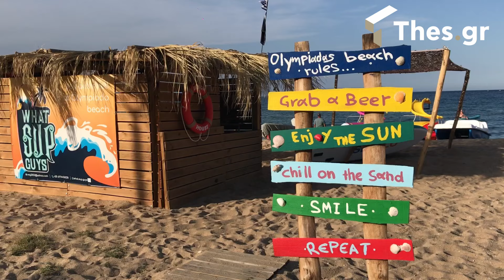Ολυμπιάδα: Ο καταπράσινος παράδεισος στη Χαλκιδική με την απέραντη «χρυσή» παραλία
Πανέμορφη αλλά... συνεσταλμένη, μικρή αλλά με μεγάλη ιστορία που χάνεται στα βάθη των αιώνων, η Ολυμπιάδα «μαγεύει» τον επισκέπτη της με την ακαταμάχητη γοητεία της, τα πλούσια φυσικά της κάλλη και τη ζεστή φιλοξενία της.

Τόπος απαράμιλλης φυσικής ομορφιάς και πλούσιας ιστορίας, η Ολυμπιάδα σε προσκαλεί να την ανακαλύψεις στην βορειοανατολική πλευρά της Χαλκιδικής.